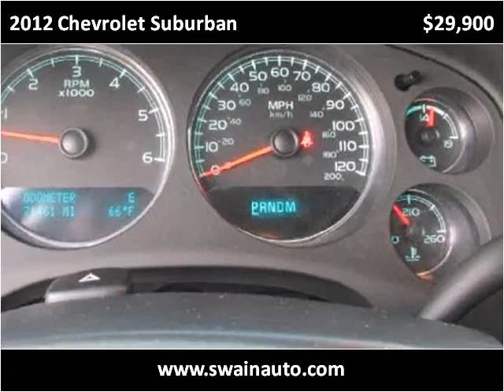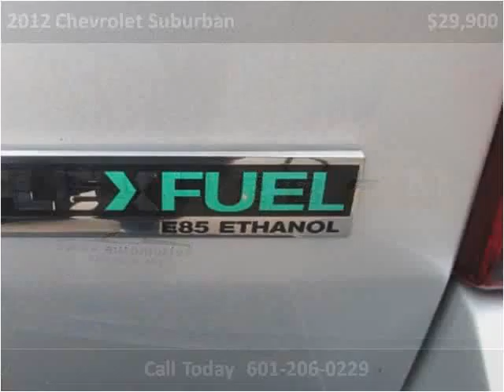2012 Chevrolet Suburban Used Cars jackson ms